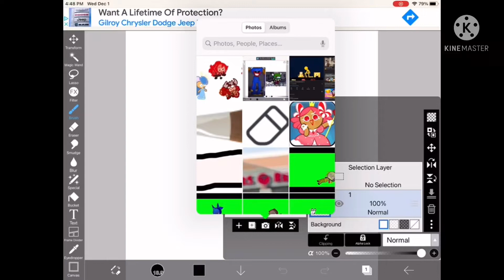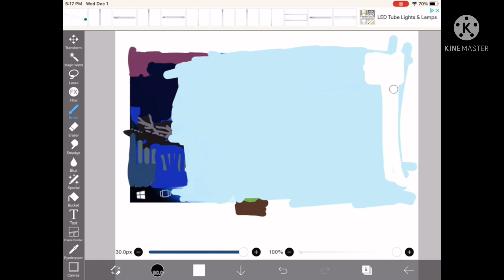Alan becker mega edit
Me Designing a whole picture

Music and audio from Alan becker mod fnf￼